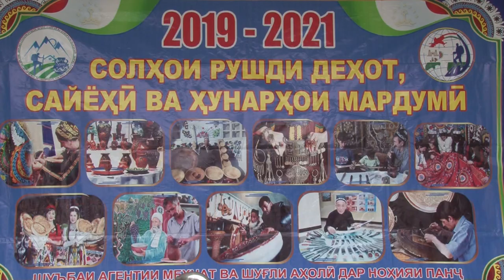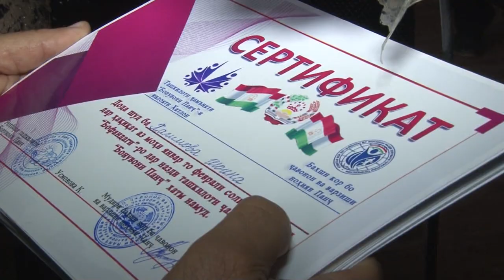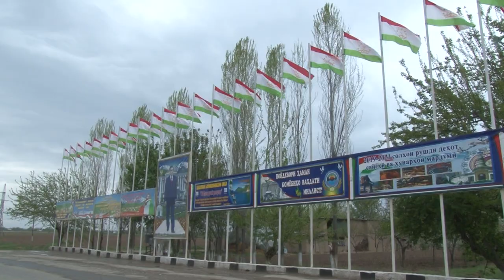Дар Нохияи Панч Ташкилоти Бонувон 2021